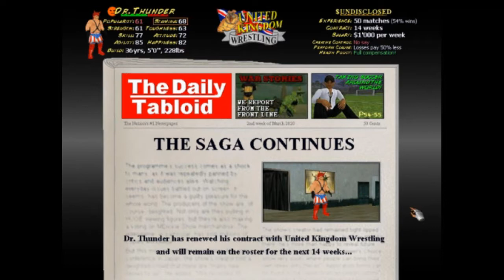Wrestling MPire - March Week 2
Bulk considers changing his name to Sunshine, and then is met with an interesting surprise for his match...

By the way, I don't know if I've mentioned it before, but when the "keep it hardcore" theme plays as a wrestler's theme, it's because his original song was either #13, which is now taken by Here Comes Dr. Thunder, or #40, taken by Bulkus' victory theme. #40 in the normal game is the main theme but slightly modified so I just used the actual main theme to replace 13 and 40 in videos!